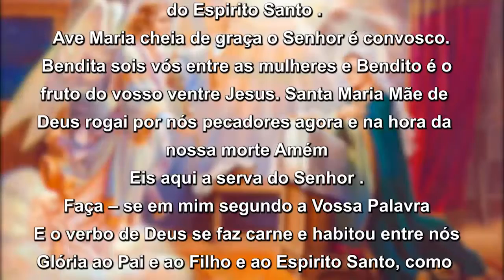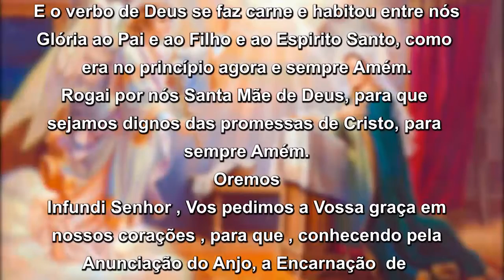Oração do Angelus 06/07/20 - Apresentação Diácono Waldeci Rodrigues